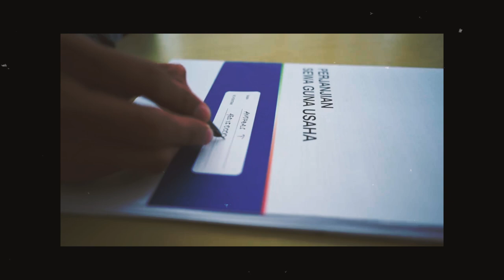Perjalanan 40 Tahun BFI Finance. We are Ready for the Next Chapter!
Semangat Pagi!

Life begins at 40, begitu kata orang bilang.

Untuk sebuah Perusahaan, usia ini menggambarkan lebih dari itu. Ada kekuatan yang diraih dari pengalaman, ada dedikasi yang tumbuh dari kerjasama yang panjang.

Sejak 7 April 1982, BFI Finance telah melalui beragam cerita. Dengan dukungan dan kepercayaan Anda semua, Sobat BFI, kami tak akan lekang di segala zaman. Hingga 40 tahun kini, BFI Finance menjadi perusahaan pembiayaan dengan area cakupan terluas dengan struktur modal terkuat di Indonesia.

Selamat hari jadi, BFI Finance. Let’s get ready for the next chapter!